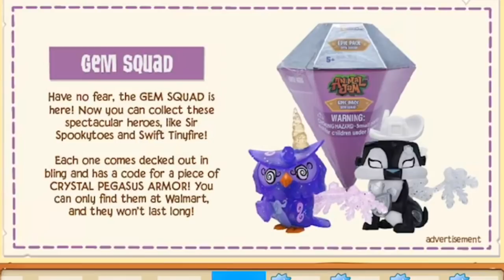The Weirdest Play Wild Update Yet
OMG GUYS... THE BRAND NEW SABERTOOTH TIGER WAS JUST RELEASED WITH THE ANIMAL JAM PLAY WILD APP UPDATE, ALONG WITH SOME INTERESTING ITEMS...